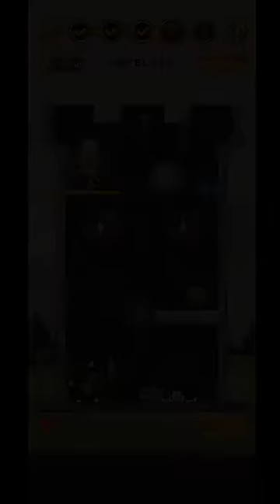Hero rescue level 214 to256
About game
                         Help the hero rescue the princess. Play hero rescue game.
             Do you like rescue games? Of course, they are great. Help the man rescue the princess and get the treasure in the newest hero game - Hero Rescue. Pull the sticks to rescue the princess, to kill the goblins, to get treasure,... You will become a rich hero in this latest rescue game.
                           Many missions are waiting for you. Help the man find his love. Hundreds of fascinating pull the pin puzzles not to be missed. Do you think you are smart enough to overcome all obstacles?  Let’s get started!
                                  The hero rescue gameplay will make you hooked on this hero game!
Simple to control. You can play with one hand very fast. It is easy to get started, but challenging to complete all the hero puzzles. Just take the hero escape from danger, you’ll be winner.